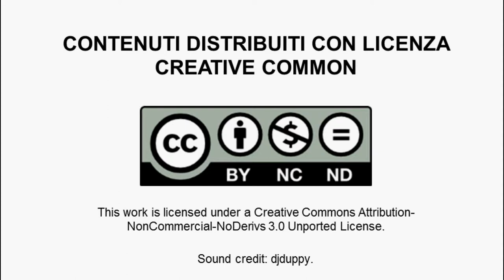Giovanni Cavallo, L'importanza di crescere in un incubatore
In questo video, Giovanni Cavallo, fondatore di Sgnam.it , parla della sua esperienza in Nana Bianca, un acceleratore di start up digitali, mettendo in evidenza quanto sia importante il passaggio da un incubatore per qualsiasi giovane imprenditore, per l'esperienza che offre e per il contatto con professionisti e finanziatori. Grazie all'ingresso in Nana Bianca infatti Sgnam.it ha ricevuto un finanziamento da un fondo privato che investe solo in start up accelerate da determinati incubatori.
Giovanni Cavallo è un giovane imprenditore ventiseienne, laureato in Economia Aziendale presso l'Università di Bologna. Nel 2012 lancia Sgnam.it, un innovativo portale web che permette di ordinare cibo a domicilio. Con Sgnam.it  risulta vincitore del premio Moebiu start up a Smau Bologna 2012 e del Bando Incredibo 2013. Attualmente continua a lavorare con passione ed entusiasmo al suo progetto.
Sgnam.it è una piattaforma web e per Android con la quale si può ordinare da casa e in pochi minuti qualsiasi tipo di piatto. Nasce su iniziativa di due giovani studenti Giovanni Cavallo e Lorenzo Lelli, dall'idea di provare ad importare anche in Italia l'abitudine di ordinare cibo on line e quindi replicare progetti simili e funzionanti in altri Paesi. La giovane start up bolognese attualmente è attiva nelle città di Bologna, Firenze, Reggio Emilia e Modena e sulla piattaforma sono stati gestiti più di 5000 ordini. Il progetto, vincitore del premio Moebiu start up nel 2012 e del premio Incredibo 2013, è stato da poco scelto da Nana Bianca, un acceleratore di start up digitali con sede a Firenze.